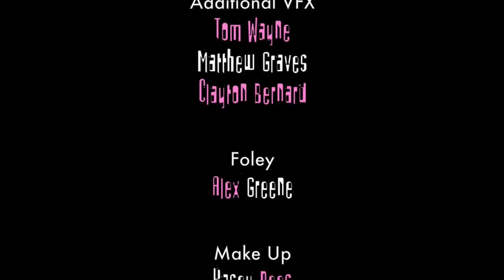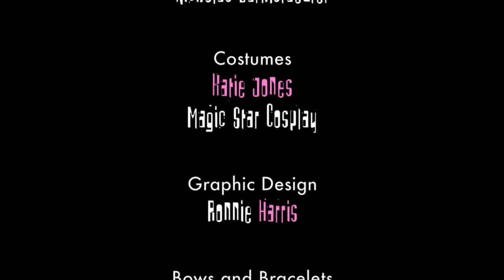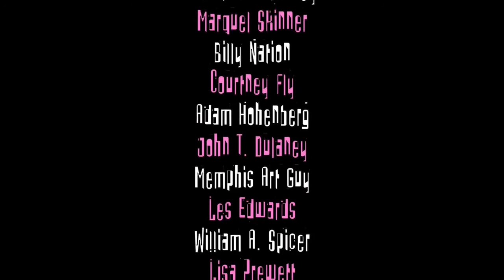WAIF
A Telekinetic teenager loses her sister in space. Her spaceship crashes into a future Earth only to discover that she can communicate with dead sister.